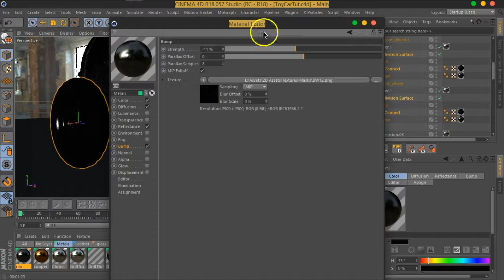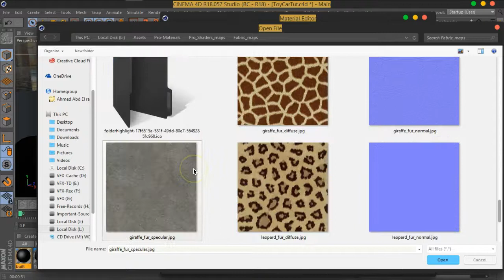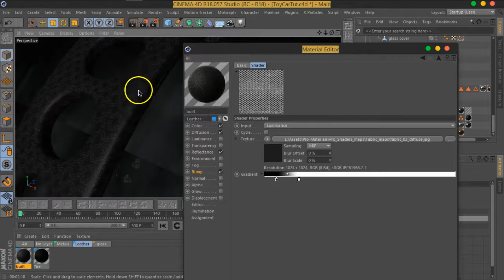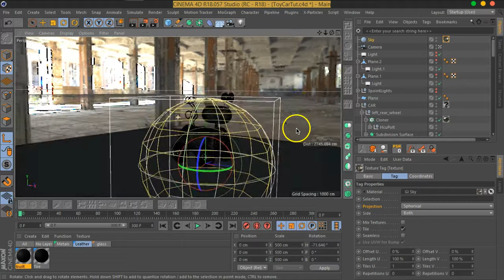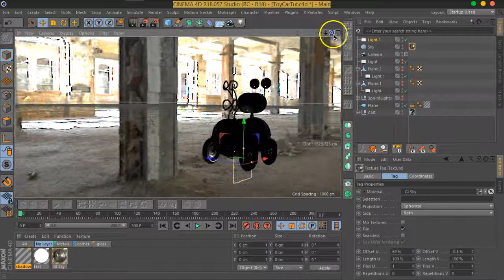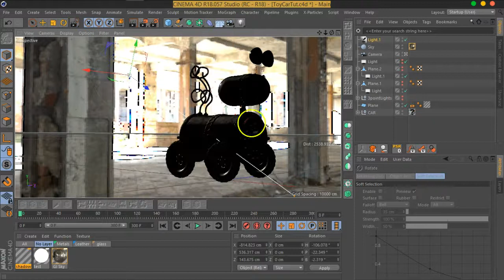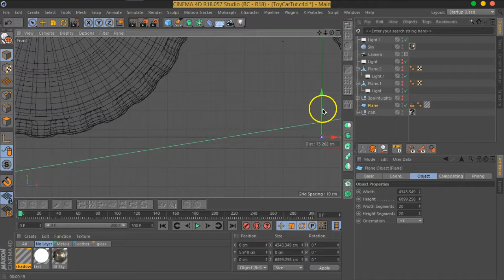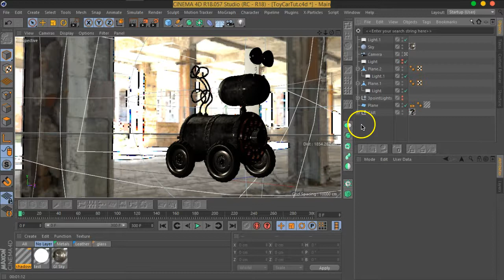07 06 C4D MOVFX Rendering